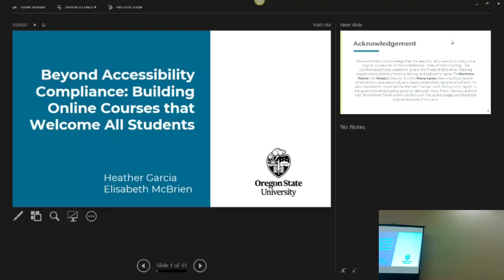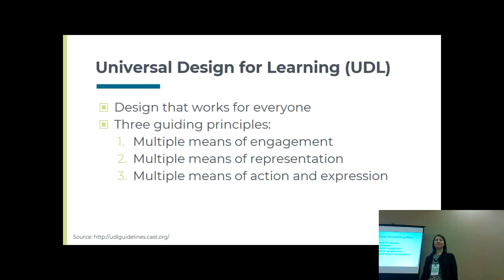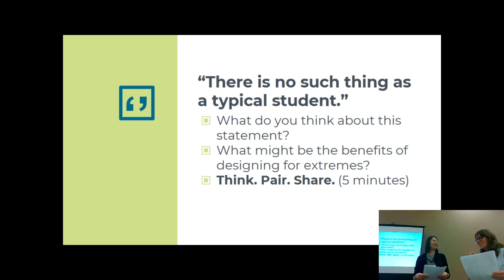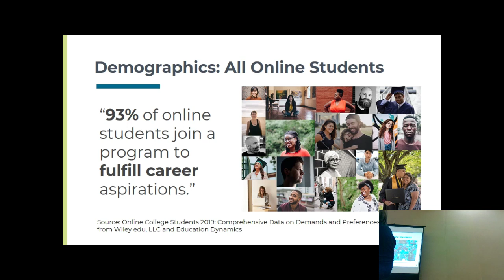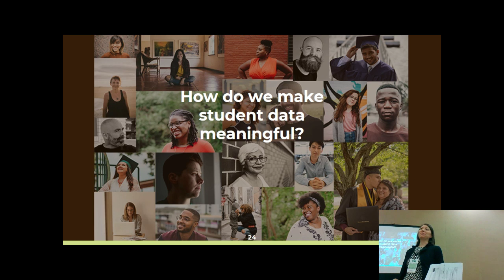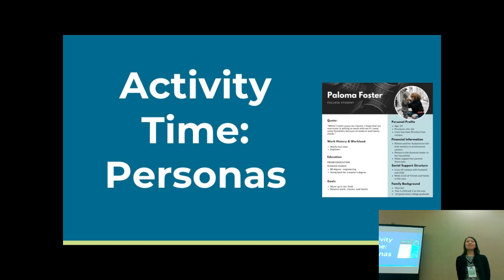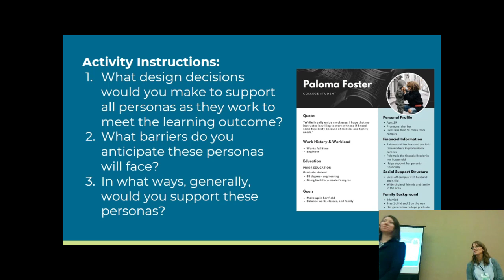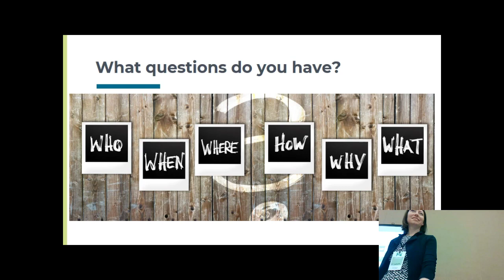Beyond Accessibility Compliance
Title: Beyond Accessibility Compliance: Creating Courses that Welcome All Students
Presenters: Heather Garcia & Elisabeth McBrien

Date: Thursday, October 17 • 9:40am - 10:40am

In this session, participants will explore the differences between accessibility, universal design for learning (UDL), and inclusive design. After a brief description of these concepts from a historical perspective, participants will examine the practical implications of designing inclusive environments for today’s online students. The session will include multiple real world examples and practices that can be easily implemented into the online classroom.

Objectives
By the end of our session, participants will be able to:
 • Differentiate between accessible design, universal design, and inclusive design, and reframe their understanding of disability based on these principles.
 • Describe the current demographics of online students, identify their diverse needs, and explore assumptions.
• List benefits to learners when principles of inclusive design are used to design courses.
 • List practical steps faculty and designers can take to make courses more welcoming and inclusive.